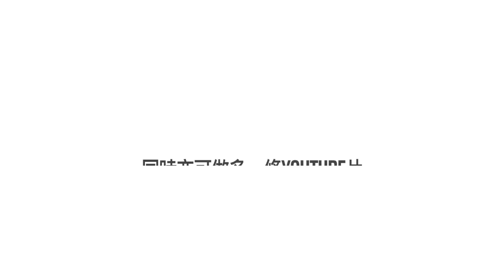曼聯歐聯對PSG受傷名單 蘇斯克查要傳承曼聯DNA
曼聯新聞